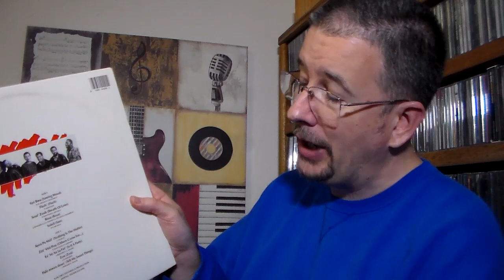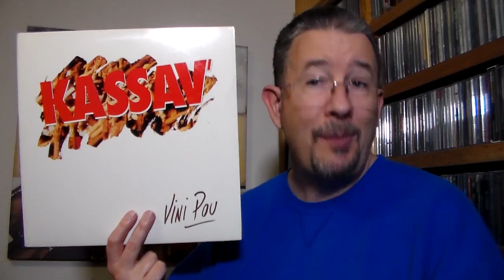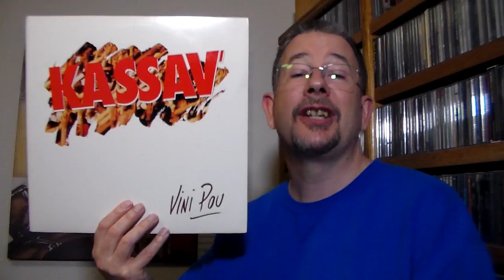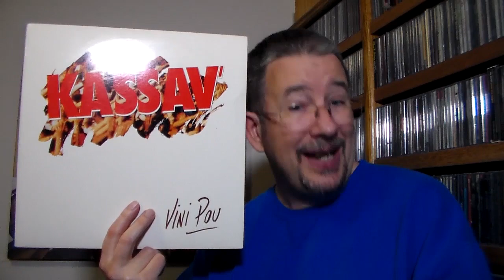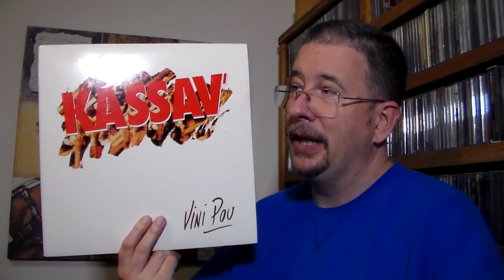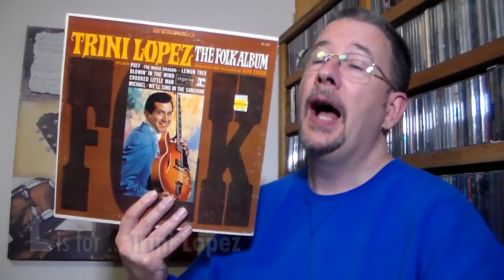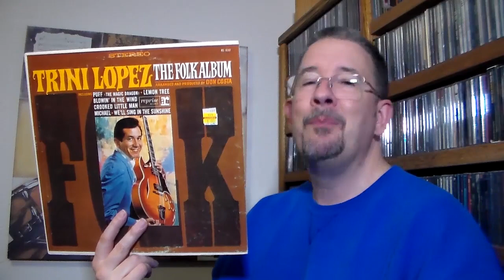Tom's A to Z: Dollar LPs (K-L) - THP 3.36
As we reach the middle of the alphabet, watch me dip into a genre I've never experienced before, and check out a folk artist I've ignored until now. Lots of fun in this episode!